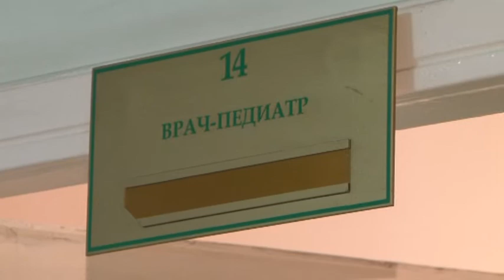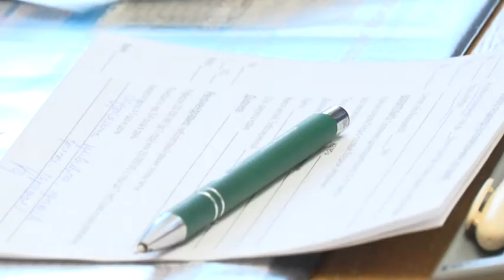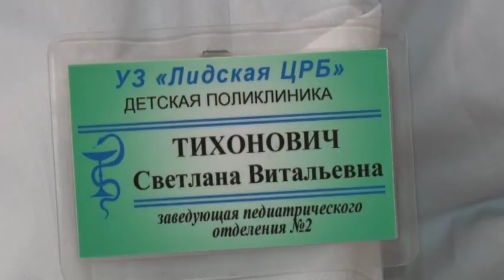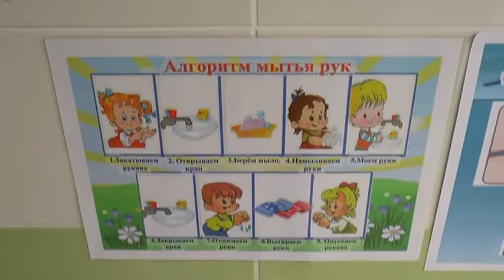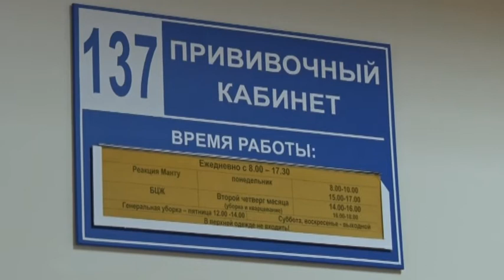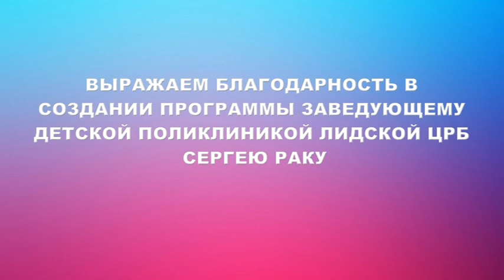"Здоровый город" 23.11.19